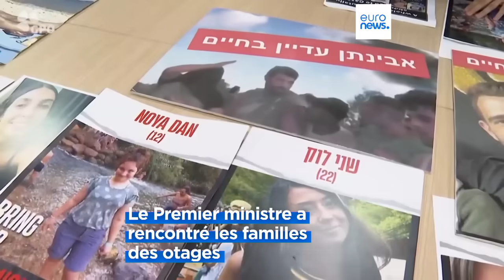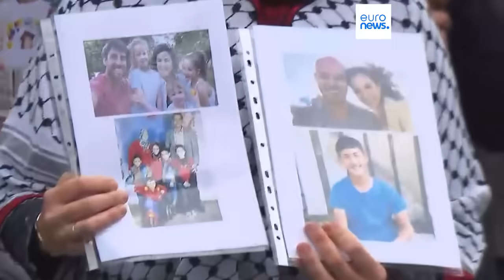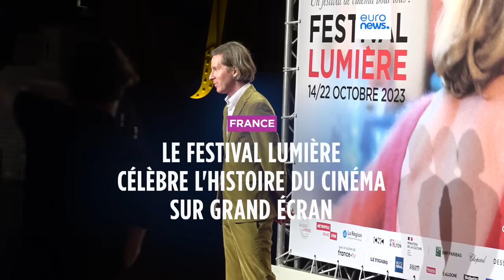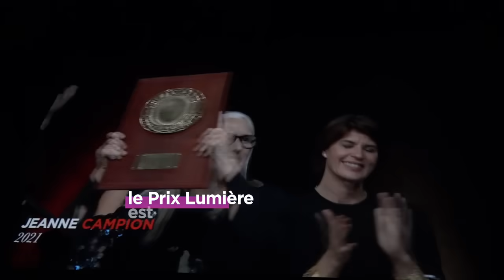L’info du jour | 16 octobre - Mi-journée